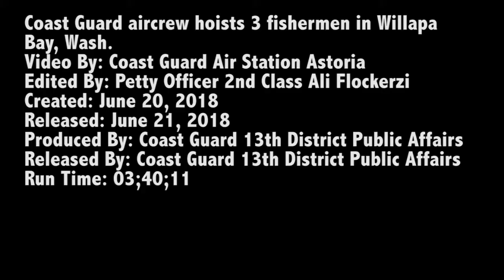Coast Guard rescue on Willapa Bay June 20, 2018